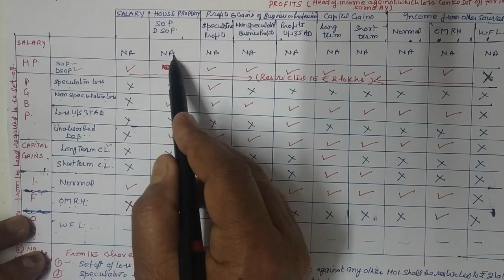Income Tax Law-Set-off and carry forward of losses-Lecture 76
Inter-head adjustment section 71 ,carry forward and set-off losses